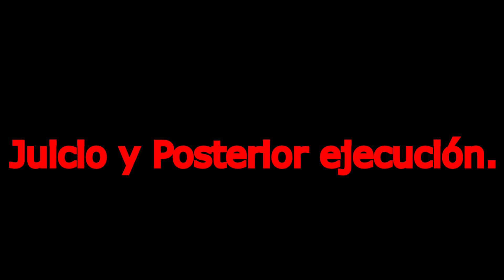POGO EL PAYASO ASESINO (LOQUENDO)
Espero que les haya gustado el video , pronto cambiare el banner ,
sin nada mas que decir nos vemos en la proxima , adios.